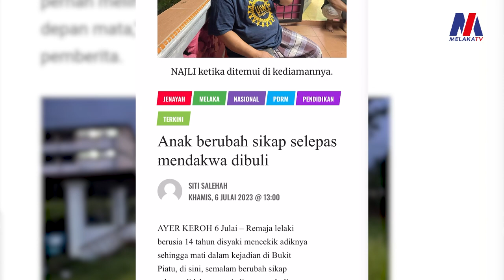Jangan Sembunyi Kes Buli Di Sekolah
6 Julai - Semua sekolah khususnya berasrama di negeri ini diingatkan tidak menyembunyikan sebarang kes buli bagi mengelak berlakunya kejadian tidak diingini.

Exco Pendidikan, Pengajian Tinggi dan Hal Ehwal Agama negeri, Datuk Rahmad Mariman berkata demikian ketika diminta mengulas mengenai pengakuan bapa remaja lelaki 14 tahun yang dipercayai mencekik mati adiknya mendakwa anaknya menjadi mangsa buli pelajar senior sekolah asrama sejak tahun lalu.